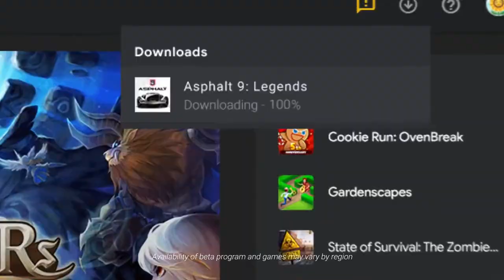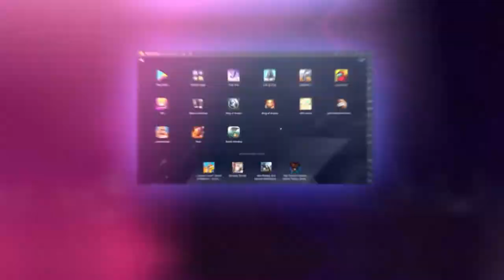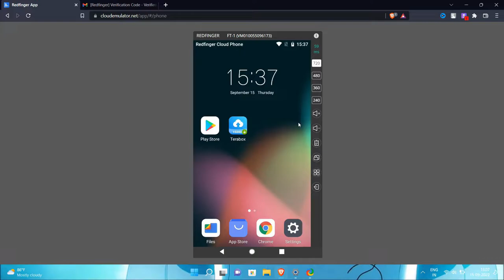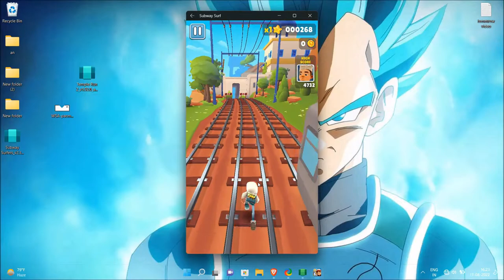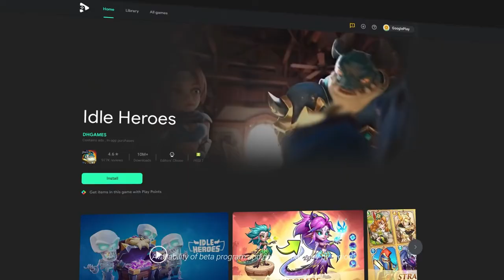Download Playstore On Windows - 4 New Ways ✅🔥🔥| Android Games Directly On Windows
download playstore on windows, how to run playstore on windows, donwload android apps on pc

FOLLOW KRE TECHCM KO-

Hello everyone, in this video I will show you how to run and download the Play Store on Windows. In this video, you will learn about various methods. Please watch the video until the end to learn more.